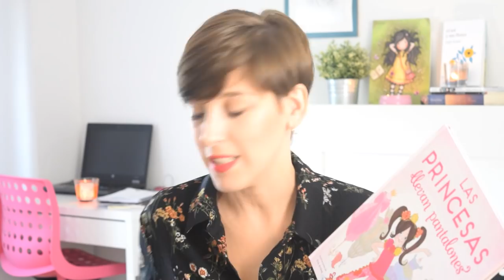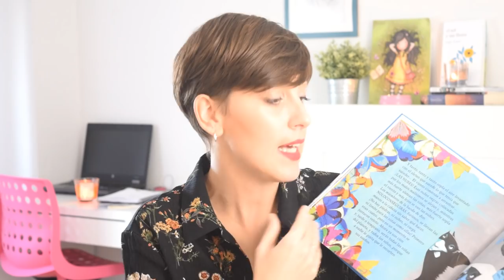Resumen de Lecturas Septiembre Wrap Up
Hola amigas y amigos lectores! Esta semana os traigo un vídeo con el resumen de las lecturas del mes de septiembre, como siempre ha sido muy variado:

- Las niñas serán lo que quieran ser
- Las princesas también llevan pantalones
- Reino de ladrones
- Ethan Frome
- Apegos feroces
- Los buenos
- Ritos funerarios
- Los mejores cuentos de F. Scott Fitzgerald